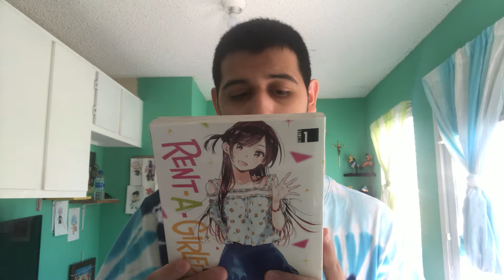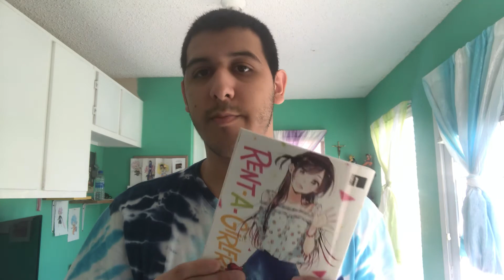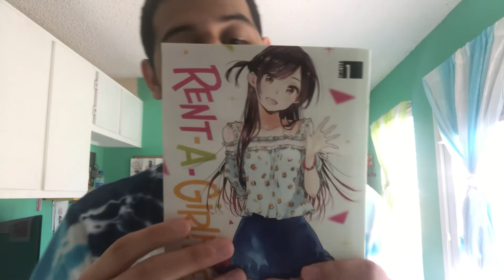Rent-A-Girlfriend Manga Review!!!